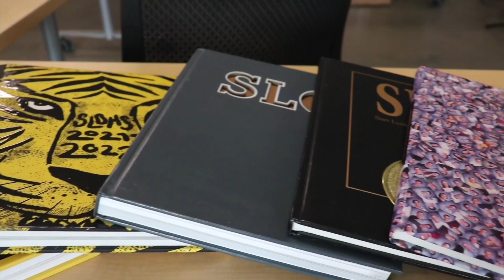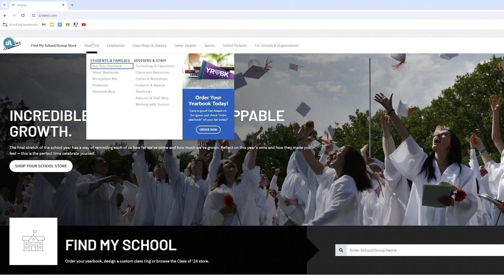TNN for 5-23-24